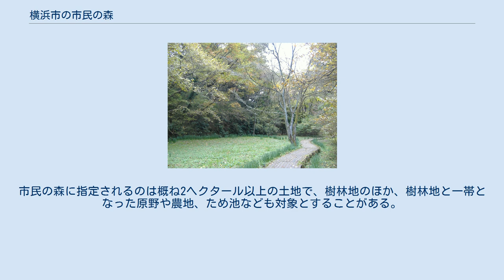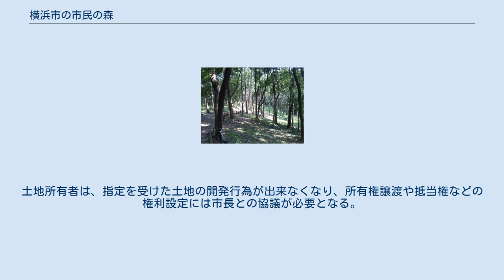横浜市の市民の森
横浜市の市民の森（よこはましのしみんのもり）は横浜市に存在する市民の森のことであるが、本項では同市の緑地保護制度のひとつである「市民の森」について解説する。
 横浜市と土地所有者とのあいだで10年以上に渡る契約を結び、緑地保全・市民の憩いの場づくりに役立てる制度で、1971年より実施されている。
市民の森に指定されるのは概ね2ヘクタール以上の土地で、樹林地のほか、樹林地と一帯となった原野や農地、ため池なども対象とすることがある。
指定を受けると市が散策路などの整備を行い、土地所有者への緑地育成奨励金の支給や、固定資産税・都市計画税の減免措置がとられる。
土地所有者は、指定を受けた土地の開発行為が出来なくなり、所有権譲渡や抵当権などの権利設定には市長との協議が必要となる。
 入場は日の出から日没までで、動植物の採取や持ち込み、火気の使用は出来ない。
 南本宿市民の森（旭区） 新橋市民の森（泉区）、西側の「休耕田の湿地」エリア 氷取沢市民の森（磯子区） 下永谷市民の森（港南区） 小机城址市民の森（港北区） 瀬上市民の森（栄区） 2020年4月1日時点で47か所、約550ヘクタール（未開園を含む）が市民の森として指定を受けている。
なお未開園の市民の森は仮称となっているため、今後名称が変更となる可能性がある。